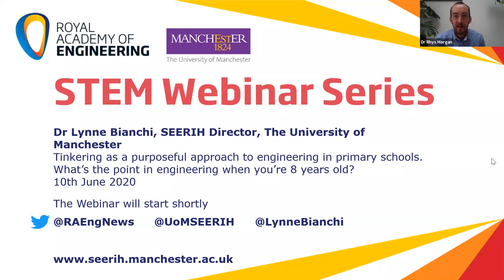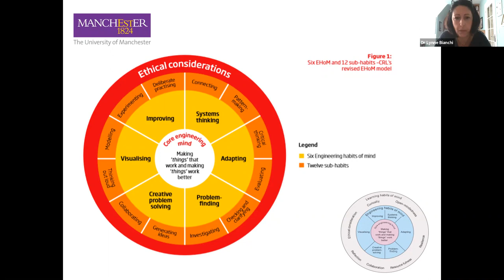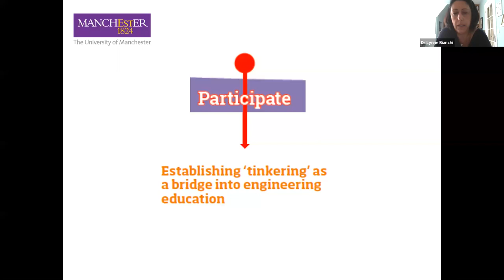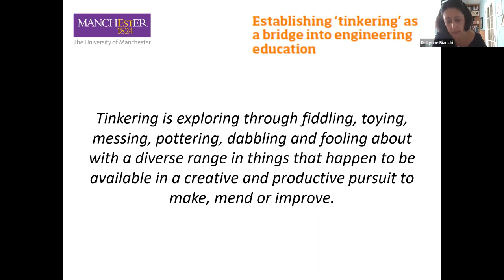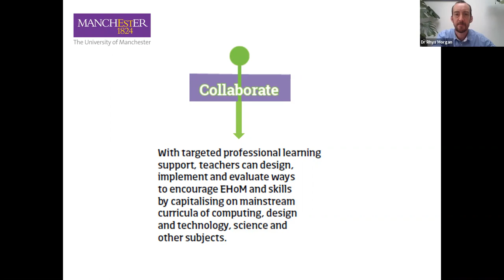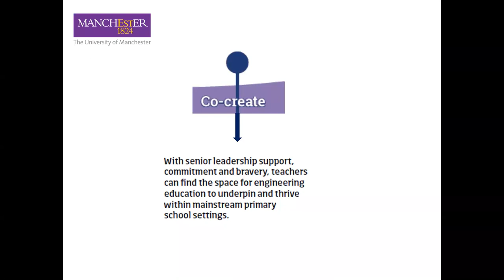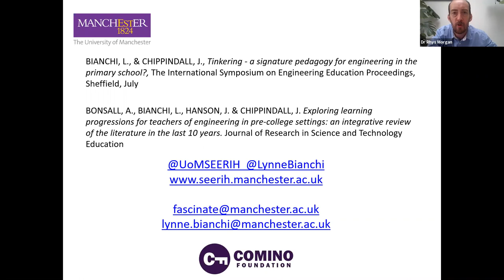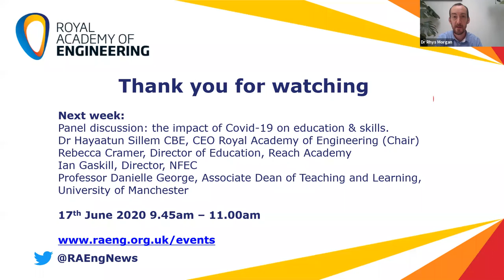Tinkering in primary schools - what is the point in engineering when you are eight years old?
Tinkering as a purposeful approach to engineering in primary schools. What is the point in engineering when you are eight years old?

Dr Lynne Bianchi, Director, Science and Engineering Education Research and Innovation Hub, University of Manchester, explores how engineering can have relevance and resonance in primary schools.

Drawing on the Royal Academy of Engineering's Thinking Like an Engineer and Tinkering for Learning reports, as well as insights from recent research into progression in engineering, Dr Bianchi introduces principles and approaches developed with teachers that enable an interdisciplinary approach to engineering through mainstream primary curriculum. She is joined by Dr Jon Chippindall and Julie Wiskow from the university's Science and Engineering Education Research and Innovation Hub.

This is the sixth in a series of webinars from the Royal Academy of Engineering, exploring STEM education and skills policy. The webinars hear from guest speakers each week on a range of topics covering schools, technical and higher education affecting science and engineering skills. Each webinar is followed by a Q&A session with the speaker.